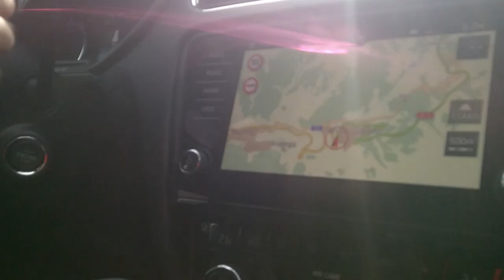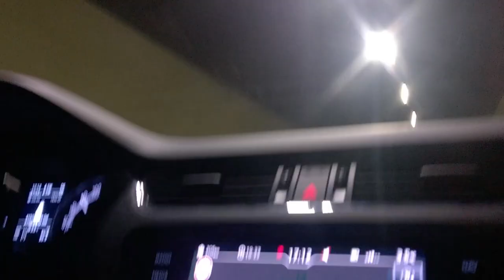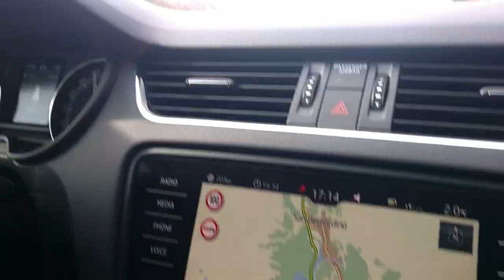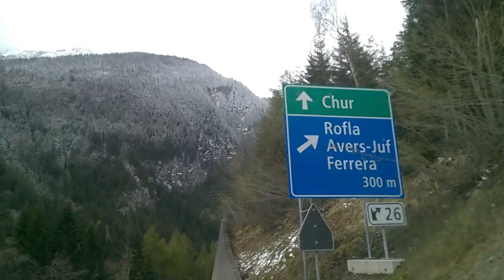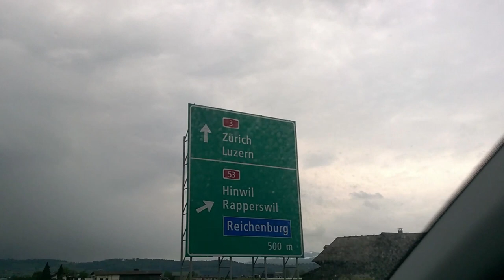San Bernardino Pass 2019 (Passo del San Bernardino)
We drove along the San Bernardino Pass in Switzerland on Easter 2019. It was an enjoyable experience to be in the snow during Spring while driving in the Alpine Mountain Pass. This is part of our Greece to Zurich road trip. Upon reaching Switzerland, we were directed by the signs to go to San Bernardino Pass because the Gothard Tunnel was having long queue because of the End of Easter Holiday.

Who is Mama Amor?
Mama Amor is an Expat Mama with two very active kids. Follow her as she traverse the expat life in and around the world.

Please give a 👍THUMBS UP if you like the video. 🎥 at least 1 video per week📆 is published.